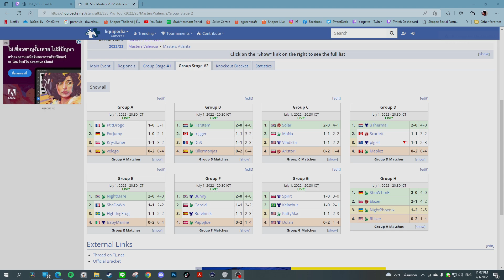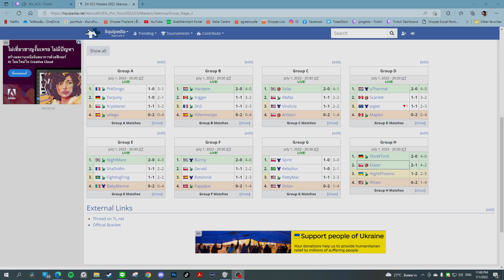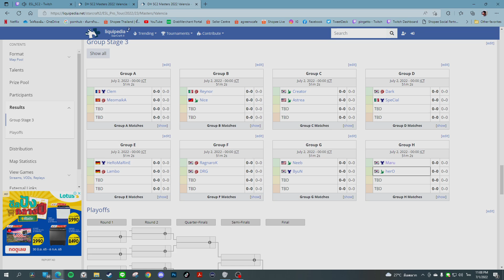Starcraft 2 - Dreamhack Valencia 2022 - Scarlett(Z) vs Piglet(T) | Group Stage 2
สนับสนุนผมผ่านทางการกินได้โดย :
"ฝ่อกี่ไก่ทอดตลาดน้อย" สั่งได้แล้ววันนี้ที่ LINEMAN, Robinhood, Grab
เปิด 11 โมงถึง 5 โมงเย็น ร่วมกรอบกันได้ที่
ดูการแข่งกันสด(แบบสดจริง)